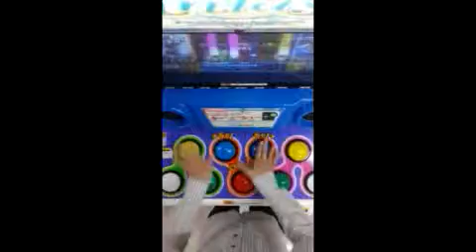라멘토 H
아 이제서야 깨네 -_-...
다음번엔 스무치를.